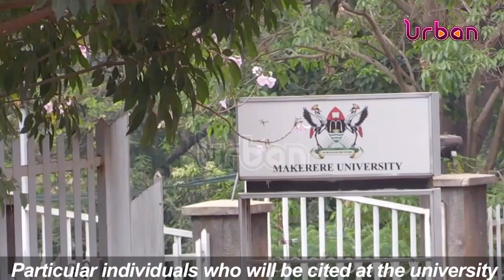Versities threaten to terminate government sponsored students